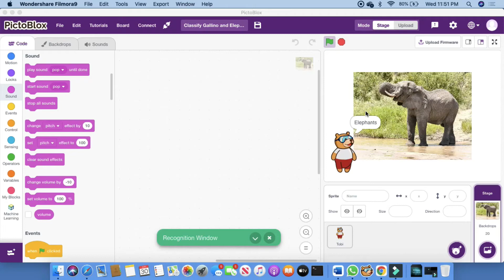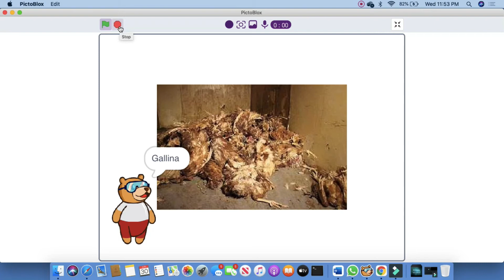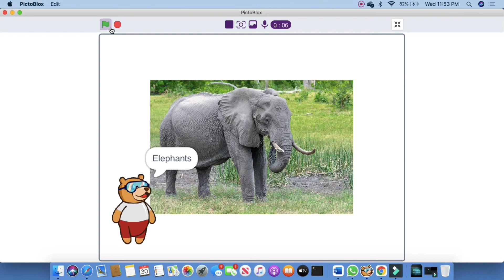Image Classification Using Machine Learning